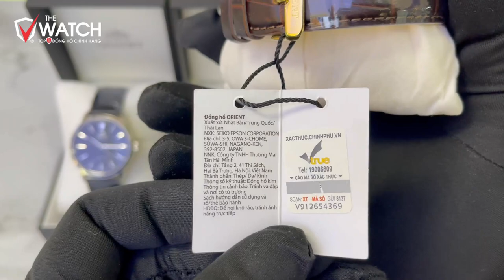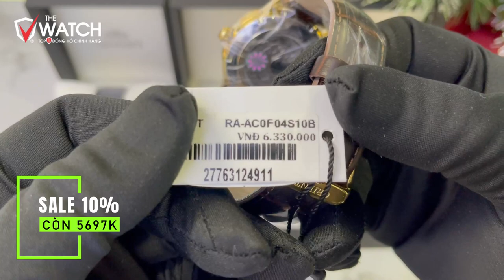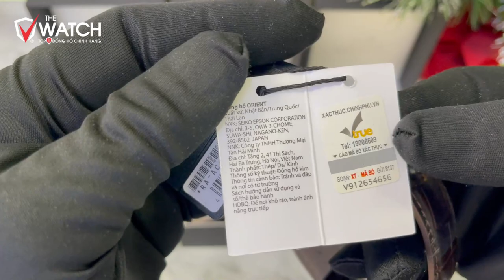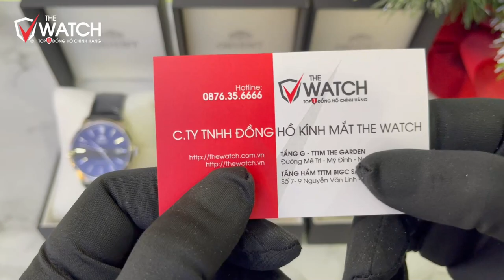Trên tay 3 Mẫu Đồng hồ Cơ Orient Dây da giá dưới 7 triệu đồng | Đồng Hồ The Watch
✅ Trên tay 3 Mẫu Đồng hồ Cơ Orient Dây da giá dưới 7 triệu đồng, ACE mua mẫu nào ạ, hãy cho The Watch biết ý kiến của mình nhé ^ ^

THÔNG SỐ KỸ THUẬT:
Thương hiệu:    ORIENT
Xuất sứ:   NHẬT BẢN
Giới tính: Nam
Phong cách: Classic (Cổ điển)
Loại đồng hồ: Đồng hồ cơ (Automatic)
Chất liệu dây: Dây da
Chất liệu vỏ:   Thép không gỉ
Chất liệu kính: Mineral crystal (kính cứng)
Loại máy: Cal.F6922
Màu mặt số: Mặt trắng bạc
Đường kính: 41mm
Độ dày vỏ: 11.7mm
Chức năng: Lịch ngày, giờ, phút, giây
Độ chịu nước: 5 ATM
Tình trạng ĐH: Còn hàng
Bảo hành: Bảo hành 1 năm chính hãng, 5 năm tại đồng hồ The Watch
Giao hàng: Ship C.O.D toàn quốc, nhận hàng mới thanh toán tiền.

THÔNG TIN CHI TIẾT:
Orient – thương hiệu đồng hồ số 1 tại Việt Nam, top 3 nhà sản xuất đồng hồ lớn nhất Nhật Bản. Orient Watch ra đời năm 1950 tại Tokyo, Nhật Bản. Thương hiệu với logo hình chú sư tử luôn chiếm được cảm tình và sự yêu mến của những người chơi đồng hồ nhờ kỹ thuật chế tác tinh xảo với những cỗ máy in-house do hãng tự sản xuất, thiết kế trẻ trung hiện đại cùng với mức giá cực kỳ cạnh tranh.

Sớm có mặt tại Việt Nam từ trước năm 1975 và được phân phối chính hãng từ năm 2005, nhà sản xuất đồng hồ đến từ xứ sở hoa anh đào nổi tiếng với những cỗ máy thời gian huyền thoại như SK mặt lửa, đồng hồ 3 sao thời chiến tranh và hiện tại là Bambino, Sun & Moon hay phiên bản đặc biệt Orient Bản đồ Việt Nam 2015. Với những sản phẩm chất lượng, mẫu mã đa dạng phong phú, Orient là sự lựa chọn hoàn hảo với những ai yêu thích và tìm kiếm những mẫu đồng hồ cơ NGON - BỔ - RẺ - BỀN - ĐẸP.

Orient có 2 dòng sản phẩm chính là Orient dành cho phân khúc tầm trung và Orient Star dành cho phân khúc sản phẩm cao cấp. Nếu những chiếc Orient Star có giá từ 12 triệu đến hơn 50 triệu thì dòng Orient thường lại mang tới những cỗ máy thời gian tốt và đẹp nhất trong tầm giá dưới 10 triệu đồng. Với số lượng hàng trăm thiết kế khác nhau và cập nhật mẫu mới hàng năm, Orient phù hợp và đáp ứng nhu cầu của rất nhiều đối tượng người dùng.​

Thuộc dòng sản phẩm Orient, RA-AC0F04S10B là một trong những mẫu đồng hồ Orient RA-AC0F04S10B được ưa chuộng nhất của thương hiệu đến từ xứ sở mặt trời mọc. Với ngoại hình đầy cổ điển và lịch lãm, cỗ máy của Orient thực sự thu hút mọi sự chú ý ngay từ cái nhìn đầu tiên. RA-AC0F04S10B sở hữu mặt số trắng thanh lịch, đường kính 41,6mm. Ô lịch ngày được đặt chỉn chu ở góc 3h quen thuộc. Bộ kim mũi giáo cùng cọc số dạng vạch màu vàng kim đồng bộ với vỏ núm và dây da tạo nên thiết kế sang trọng và ấn tượng. Mẫu đồng hồ này được trang bị bộ máy Cal.F6922 với 22 chân kính cùng khả năng dừng kim giây. Ngoài ra, RA-AC0F04S10B còn có kính cứng chịu lực, mặt đáy lộ máy cùng độ chịu nước 50m.

Hãy đến với The Watch để trải nghiệm mẫu đồng hồ Orient RA-AC0F04S10B đầy tuyệt vời này nhé!
"Với THE WATCH - Uy tín quý hơn vàng, sự tin tưởng của quý khách là động lực cho chúng tôi làm tốt hơn nữa".

- Hãy đến với The Watch để cùng chiêm ngưỡng và sở hữu ngay chiếc Đồng hồ Orient chính hãng với nhiều hậu mãi nhất nhé! Khi mua đồng hồ tại đây, Quý khách được bảo hành toàn cầu 1 năm và 5 năm tại hệ thống đồng hồ The Watch.
- The Watch cam kết chỉ bán đồng hồ chính hãng, nếu phát hiện đây là đồng hồ Fake The Watch đền Quý khách gấp 10 lần giá mua!

THE WATCH - TOP 1 ĐỒNG HỒ CHÍNH HÃNG TẠI VIỆT NAM!